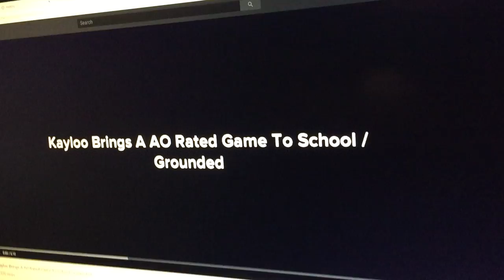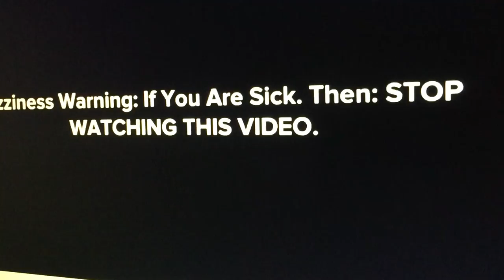Caillou Brings In Grand Theft Auto: Assault and Gets Grounded